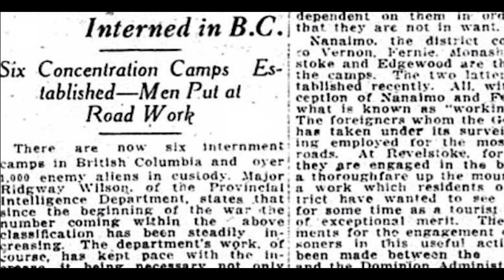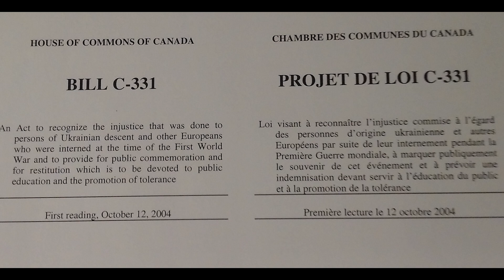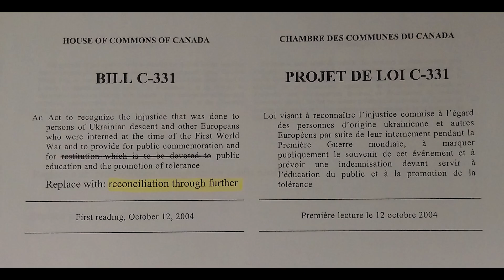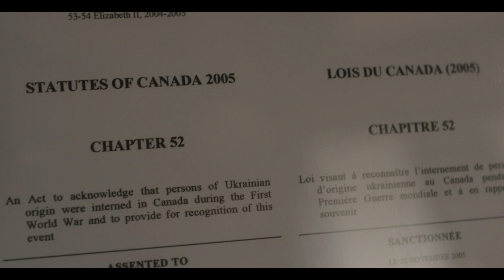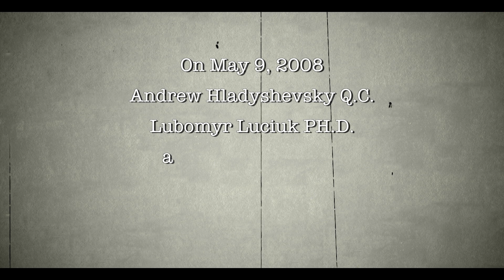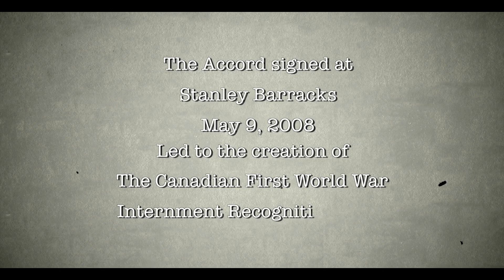The Camps - Season 2 - Episode 15 of 16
Three decades after the destruction of records, Andrew Hladyshevsky began his mission to persuade the Canadian government to recognize the First World War Internment Operations.  Andrew speaks about his journey and all of those involved in the process of recognizing and commemorating this previously lost chapter of Canadian history.

Featuring: Andrew Hladyshevsky

This Project has been made possible by a grant from the endowment council of The Canadian First World War Internment Recognition Fund